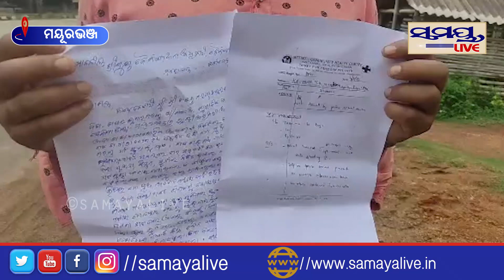ଛାତ୍ରକୁ ତାଲା ପକେଇ ସମସ୍ତେ ପଳେଇଲେ | Odia News Live Updates | Latest Odia News | Samayalive